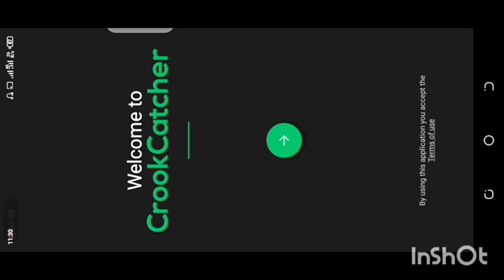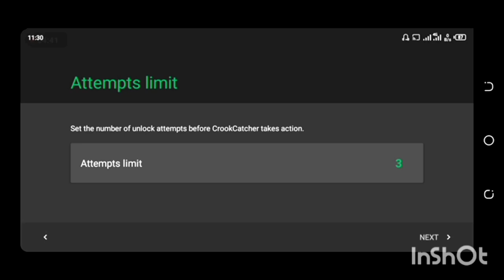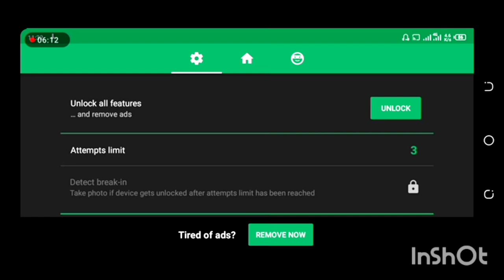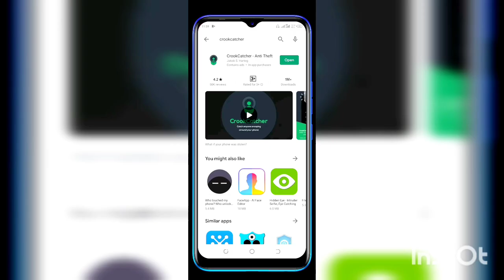Crook Catcher best ever Anti-Theft mobile application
crook catcher is the best anti theft application
through crook catcher you will be able to see the correct mobile location and also the pictures at you personal gmail account